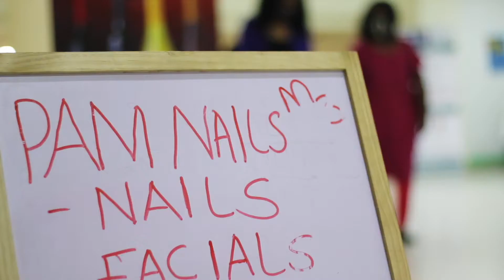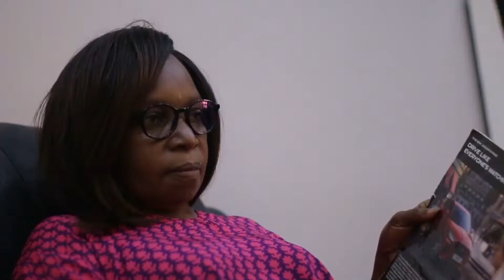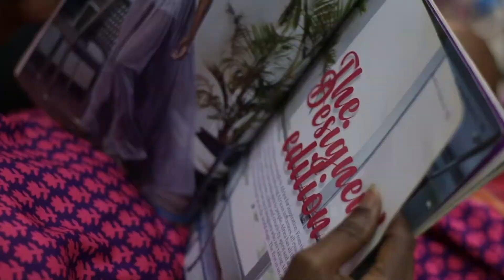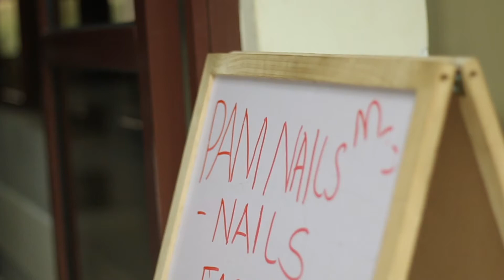VLOG: SURPRISING MY MUM WITH A PEDICURE FT PAM NAIL POLISH || VLOGMAS DAY 7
I am so sorry about the background noise, there was some construction going on in the building.

The ChristmasGiftIdeas video made me realize that my mum deserves good things even when it isn't Christmas Day yet so I decided to surprise her with a pedicure 🦶🏾
She had a great time and we will definitely be going back next month 🥰

*Valid until Christmas